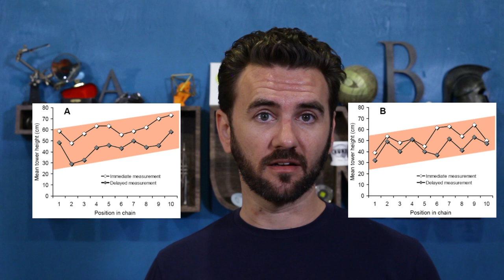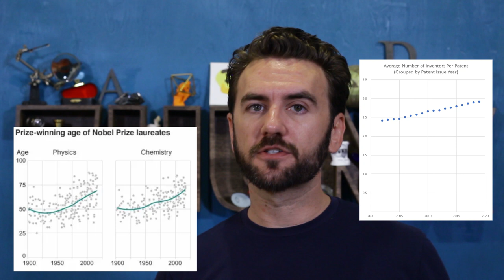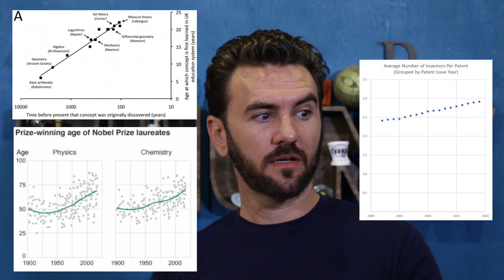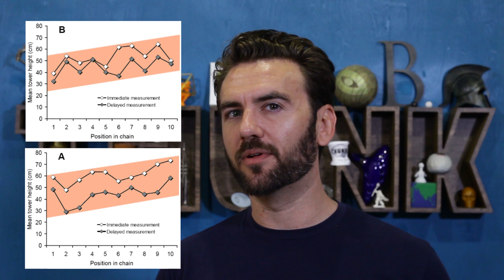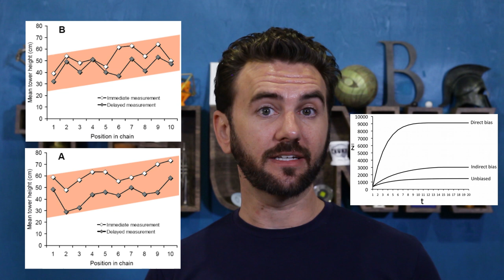221. Spolsky's Maxim & Starting from Scratch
Sometimes, it feels like the best way forward on a project is to throw everything out & start over from scratch, but Joel Spolsky is adamant that this is a terrible idea, & there’s decent evidence that he’s right.

Conservatism in Laboratory Microsocieties: Unpredictable Payoffs Accentuate Group-Specific Traditions (Caldwell & Millen, 2010)

Identifying innovation in laboratory studies of cultural evolution: rates of retention and measures of adaptation (Caldwell et al, 2016)

Chronological Snobbery: Has our ever-changing world changed us for the better? (Jorgenson, 2017)

Why reinventing the wheels? An empirical study on library reuse and re-implementation (Xu et al, 2019)

How Stephen Jay Gould wrote Macbeth—Not giving credit where it’s due: lazy referencing and ignoring precedence (Leather, 2014)

The elephant in the room: What matters cognitively in cumulative technological culture (Osiuraka & Reynaud, 2020)

Lots Of Candidates Want To Simplify Tax Code; Here's What They Get Wrong (Kurtzleben, 2015)